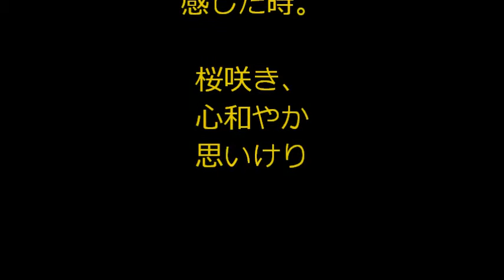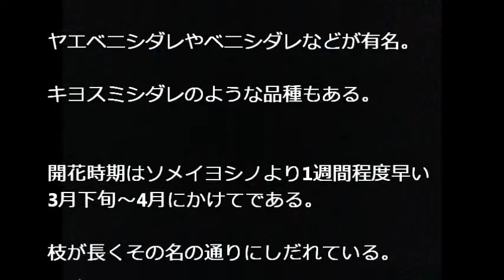ガチ桜 Cherry Blossoms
ソメイヨシノ染井吉野とはエドヒガン系の桜と日本にしかない、オオシマザクラの交配で生まれた日本の農業や園芸利用のためにつくられた品種である。ソメイヨシノはほぼ全て挿し木（さしき）である。
日本では明治の中頃より、サクラの中で圧倒的に多く植えられた品種であり、今日では、メディアなどで「桜が開花した」というときの「桜」はソメイヨシノである。
The Yoshino cherry tree Yoshino cherry tree not only to Japan and the cherry tree of P. pendula f. Ascendens system, is a breed that has been made for was born in Japan of agriculture and horticulture use in mating OOSHIMAZAKURA. Yoshino cherry tree is almost all cuttings (Sashiki).
From the middle of the Meiji era in Japan, it was planted overwhelming majority in Sakura
Suggest edit
It is a breed, in today, "Sakura" when media such as the "cherry tree was blooming" is a Yoshino cherry tree.

関連動画
KYOTO JAPAN　京都観光の桜・満開の枝垂桜の名所 Weeping cherry trees spots in Kyoto 半木の道、平安神宮、京都府立植物園、 原谷苑。花の名所案内 日本の桜

【公式】感覚ピエロ「拝啓、いつかの君へ」6th MV (ドラマ「ゆとりですがなにか」主題歌)

このサイトでは他に、昭和の雰囲気が溢れるギターの弾き語り演奏や手品も収録していますので、是非ご覧下さい。↓↓↓↓↓